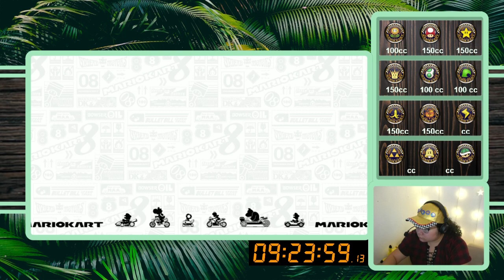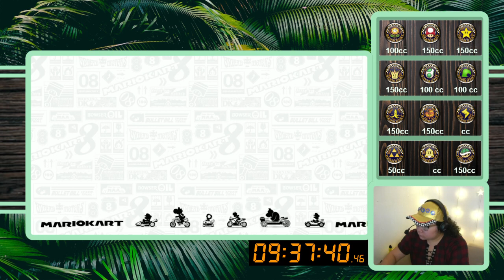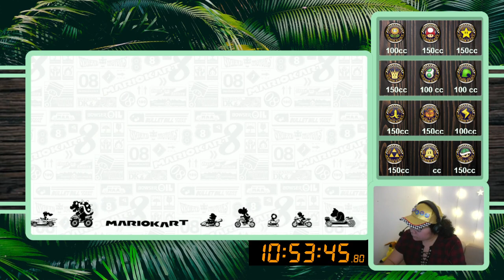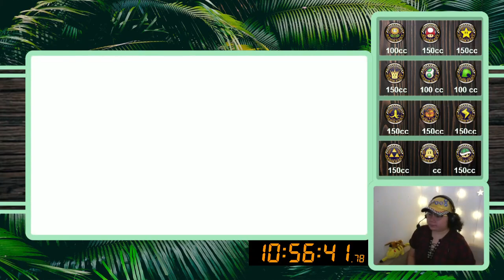9/7/21 GOING FOR GOLD 6/12 CUPS !kart - Mario Kart 8 then ART Later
Time Stamps
00:03:03 - Intro then Mario Kart 8
02:07:11 - Break
02:13:16 - India Ink Portrait (first few minutes the vod got muted)